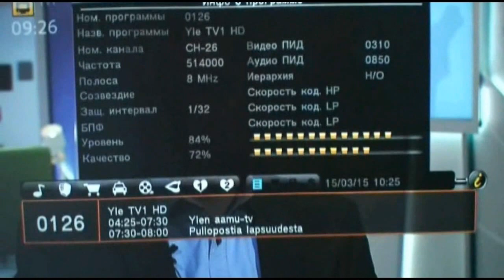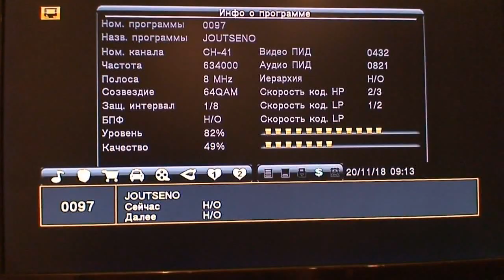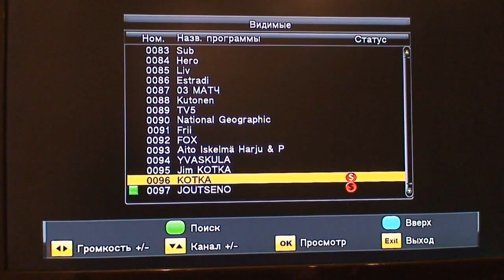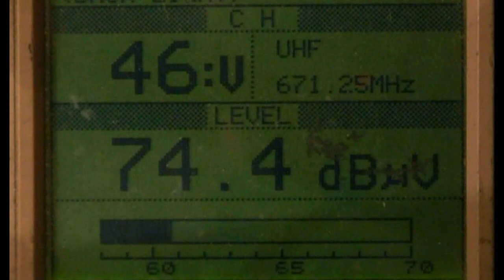DIGITAL HD TV - ( DXing on Finland from St.Petersburg )